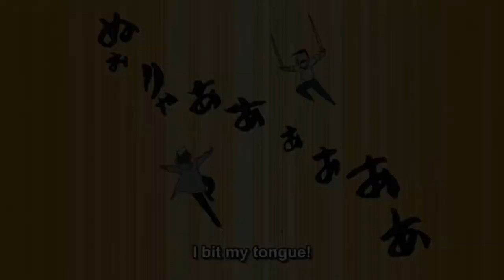FULLMETAL ALCHEMIST FUNNY MOMENT - The Real Name Of SCAR & King FUHRER Fullmetal Alchemist